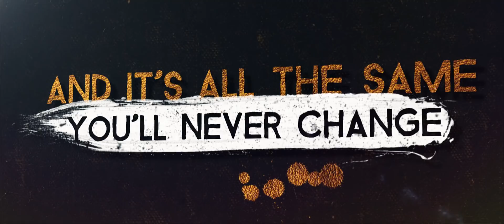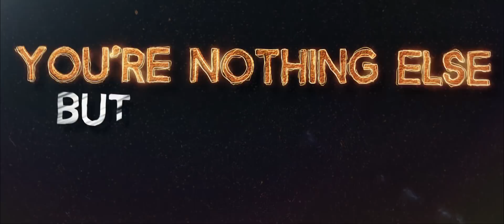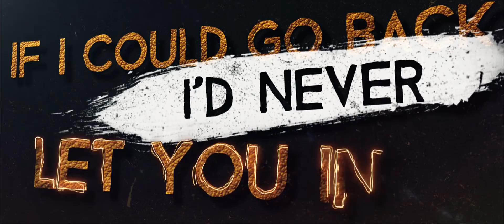Nerv - "Enemy" (Official Lyric Video) | BVTV Music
Introducing: Nerv from Sacramento/Dallas/Atlanta. Watch the official lyric video for the band's sophomore single "Enemy" taken from their debut EP 'Bad Habits' exclusively on BVTV Music!

'Bad Habits' EP available now everywhere music is sold.

Music produced by: Erik Ron @ Grey Area Studios
Music mastered by: Chris Gehringer @ Sterling Sound
Lyric video by: Alex Jerome @ Aquaphonic Studios